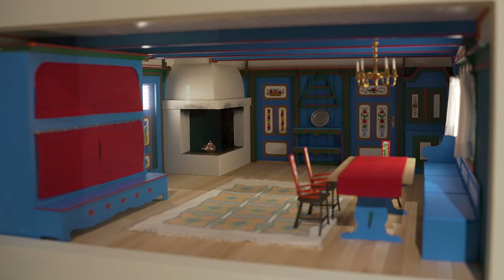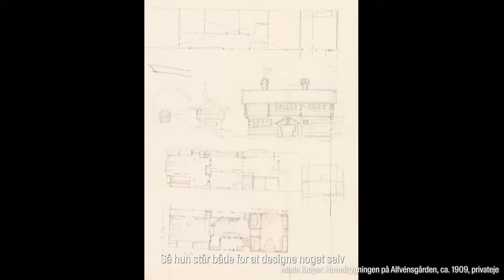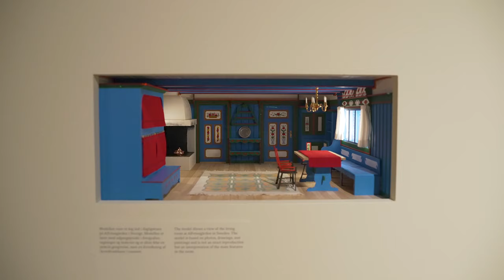Alfvensgaarden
Hør museumsinspektør ved Skagens Kunstmuseer fortælle om Alfvensgaarden i Sverige, hvor Marie Krøyer boede sammen med Hugo Alfvén